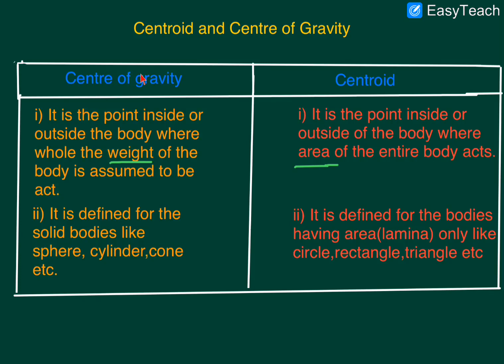Difference between centroid and Centre of gravity